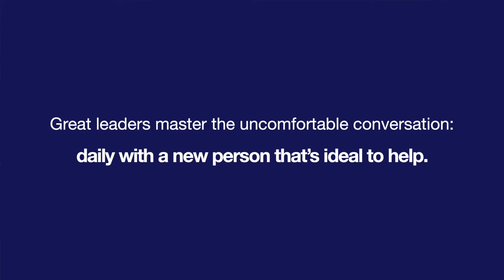One-Word Key to Mastering New, Uncomfortable Conversations: Amy Hrehovcik Clip 7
Leaders should meet one new person every day for a dozen reasons. But approaching new meetings with another person can be difficult to schedule or even ad lib. One word captures the goal of the proper mindset and intellectual preparation for at least 10-20 minutes before even suggesting or attempting to meet a new person. This is a preview of my discussion with Amy about the four Ps of preparation before engaging a new contact.